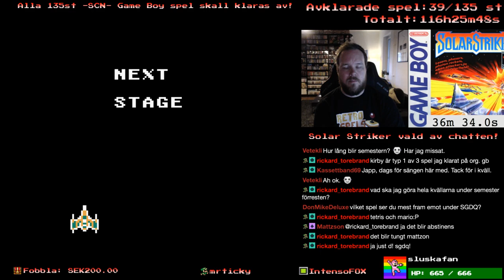(1/2) 40/135 - Solar Striker - Projekt Game Boy